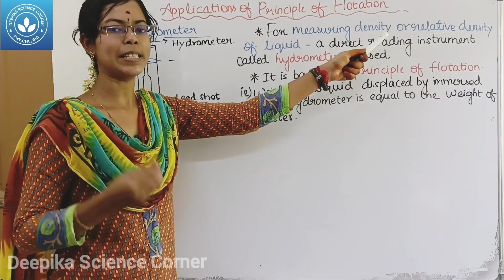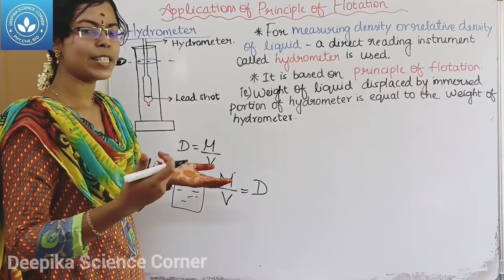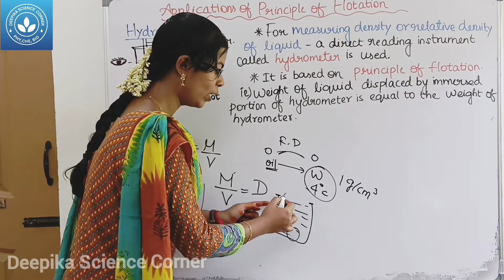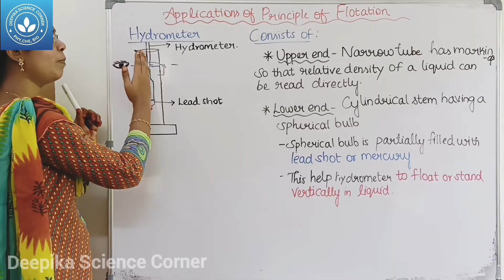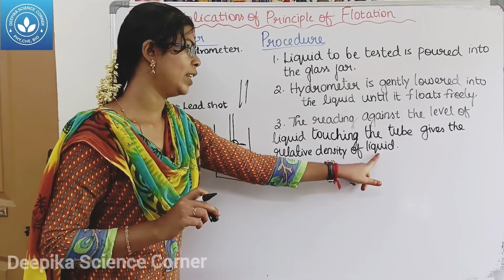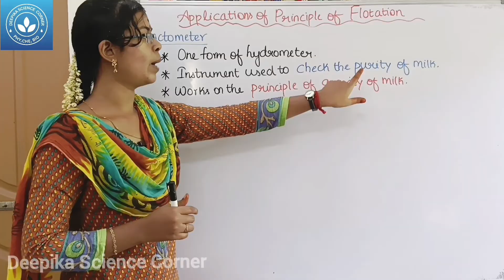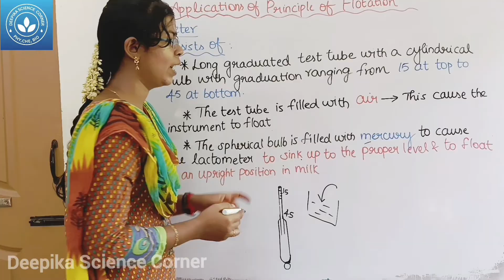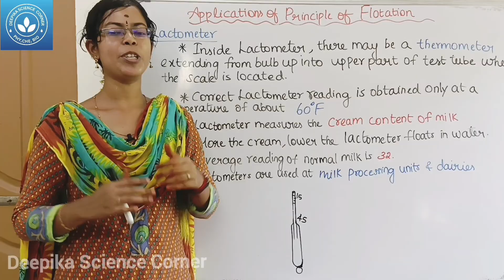Application of Principle of Flotation| Class 9 Science Term 1 Unit 3 Fluids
Chapters:
0:00 Hydrometer
7:30 Lactometer